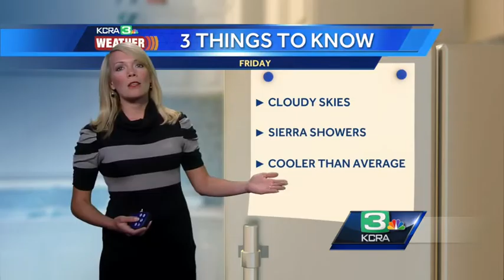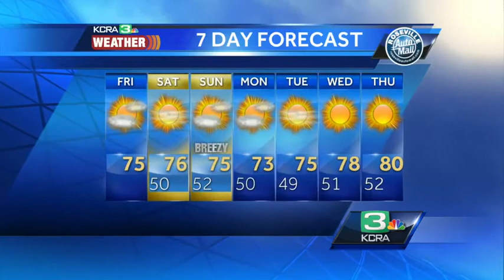Rain, snow showers continue to pop up; Tamara explains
KCRA 3 Weather meteorologist Tamara Berg looks at where more showers will be popping up today.